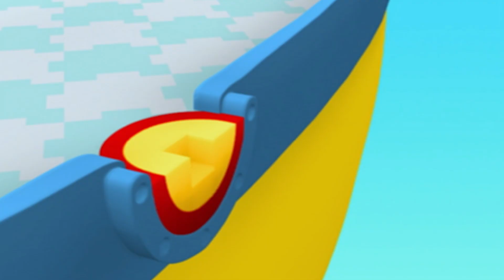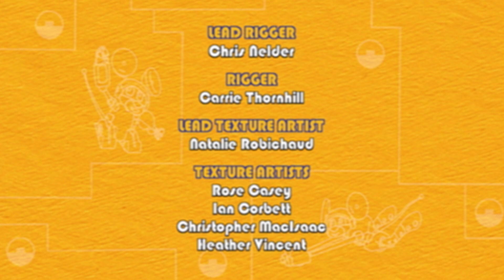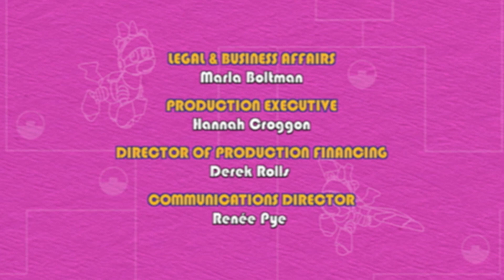🐸 🤖 Animal Mechanicals 304 🐸 🤖 Beardozer Island 🐸 🤖 Full Episode HD 🐸 🤖